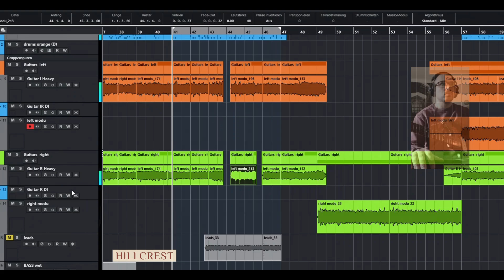Hillcrest new popunk riff saturday